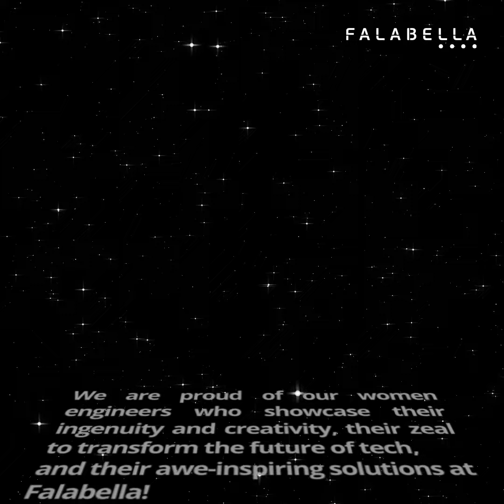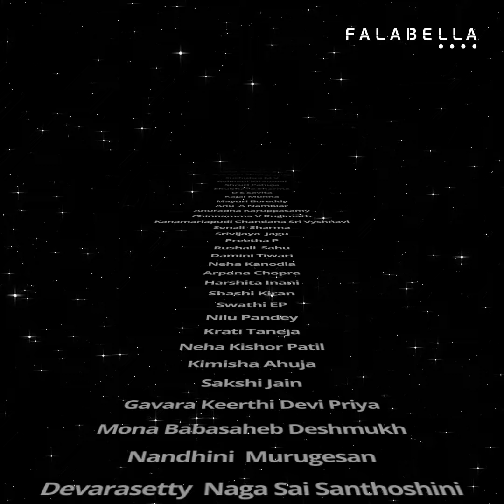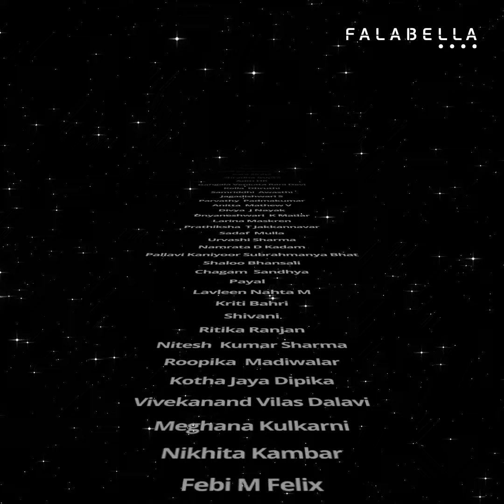Happy International Women In Engineering Day! 👷‍♀️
Today, we join the world in celebrating women engineers who dare to be part of the solution and help build a brighter tomorrow!